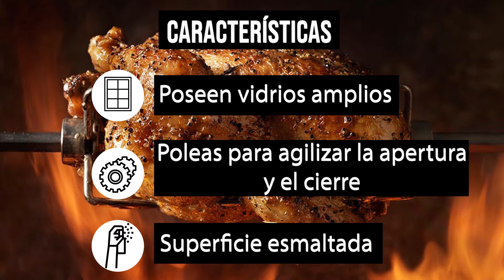ROSTIZADOR INDUSTRIAL BRASILEÑO PARA POLLO EN EL SALVADOR, PARA 10, 20 Y 30 POLLOS, MARCA VENANCIO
Máquina rostizadora de vidrios amplios, con poleas para agilizar la apertura y cierre. Cuenta con una superficie esmaltada.

¿tienes algún requerimiento en equipos o restaurantes?